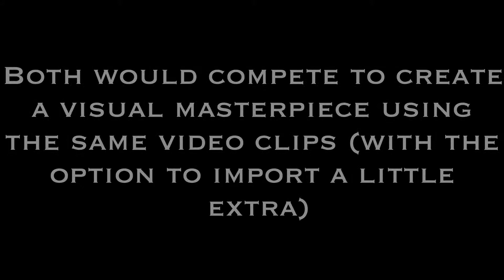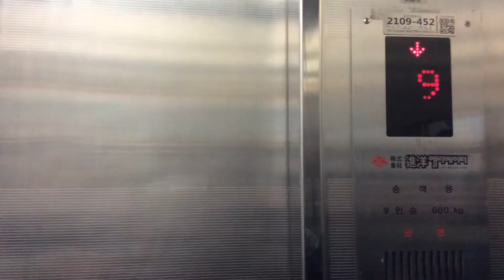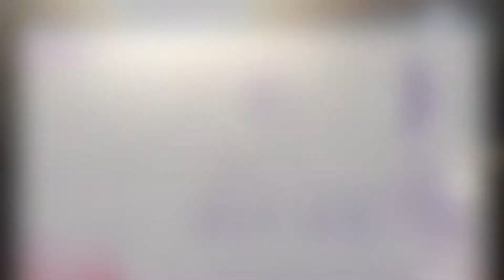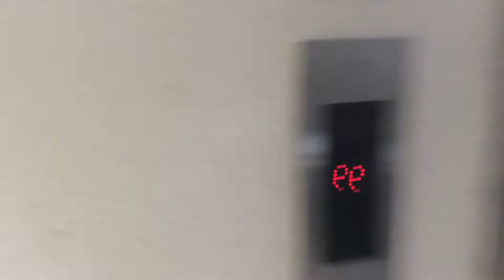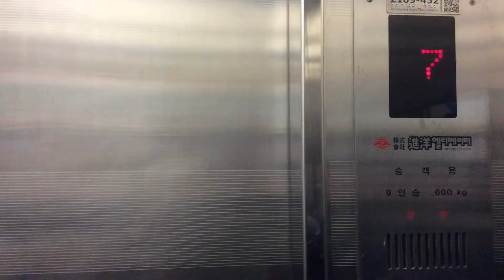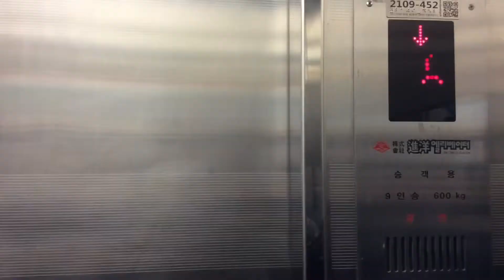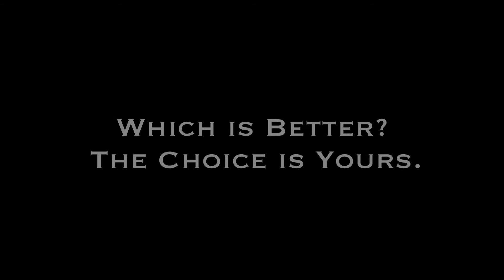Armzka’s Super Great Fun Film Battle - Brains Vs. Brawn: Choose Leigh or Tim’s Adventure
Utilizing the same footage, Leigh (Brains) must battle Tim (Brawn) for film superiority. Who wins?